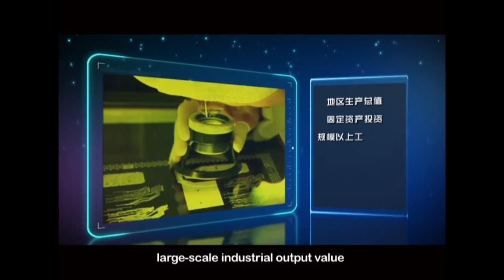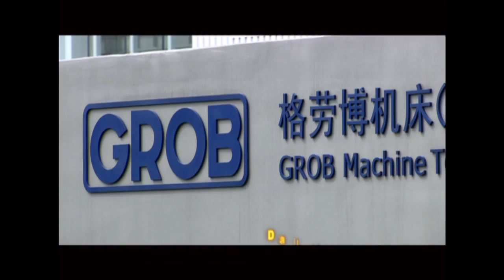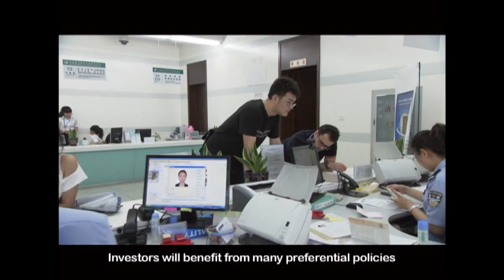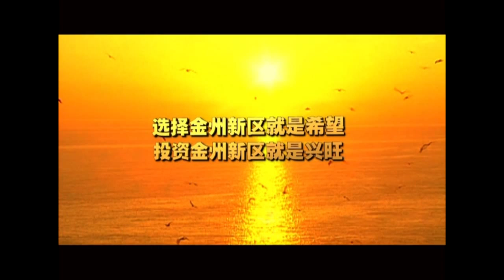Here's a great introduction to the city of Dalian, China